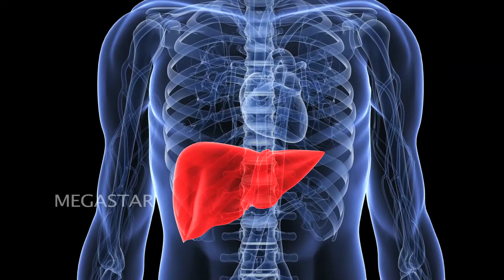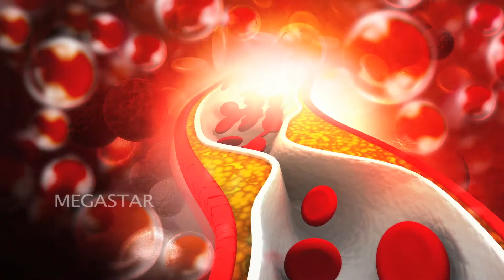Hello Hello Sugama S2 EPISODE 2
Hello Hello Sugama S2